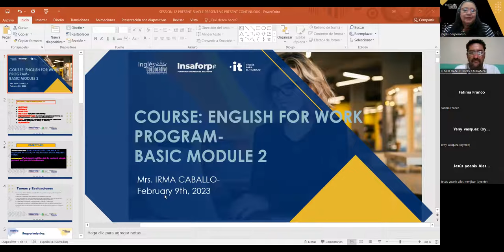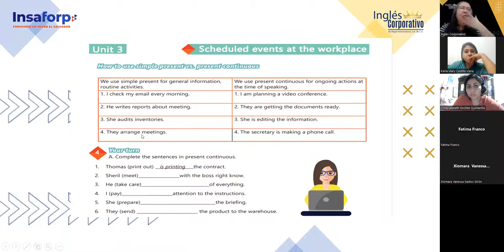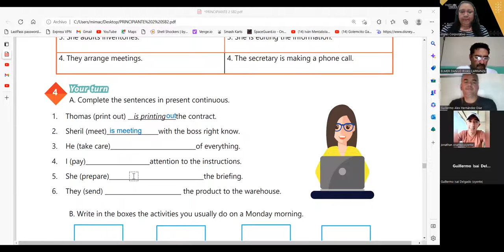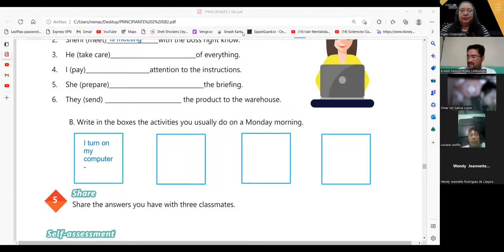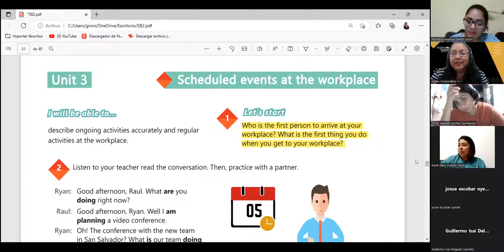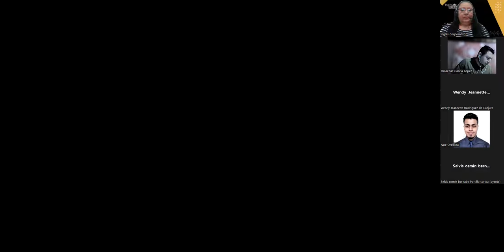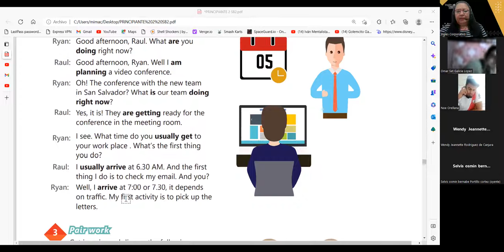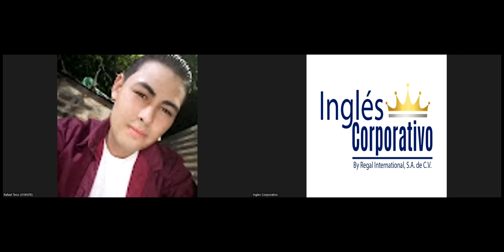SESION 12- 09- 02- 23- 29750-8048-0004/ 2023- Carballo - Simple Present vs Present Continuous.